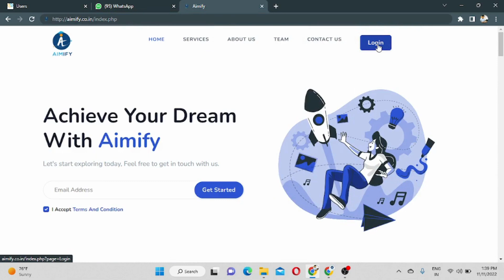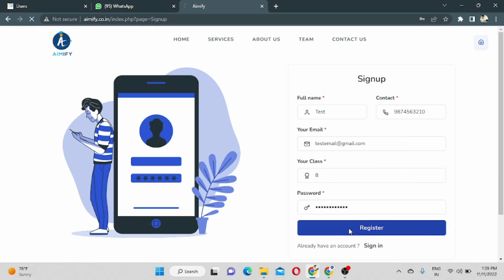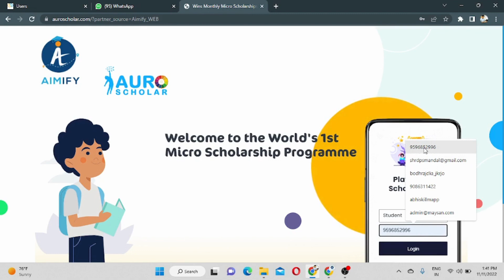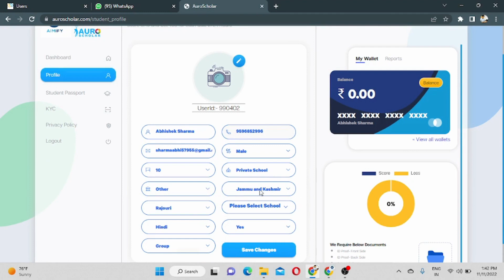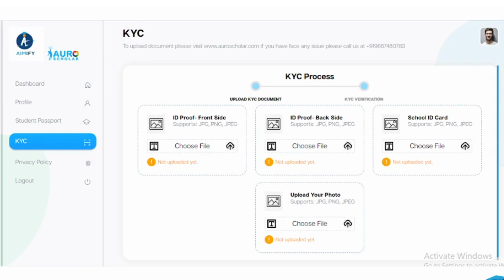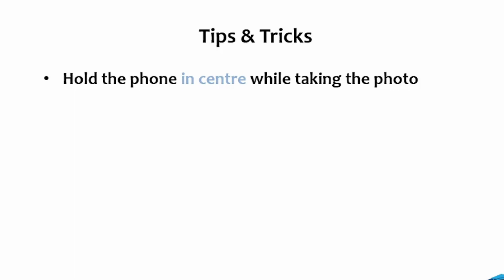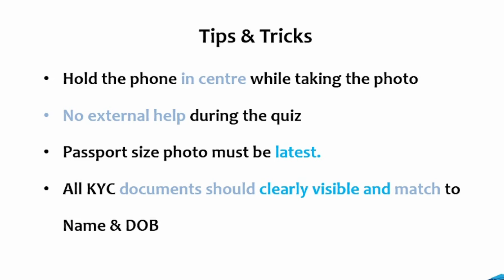Monthly scholarships for students. If you have a goal, Get Aimified and avail all benefits for free.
Team Aimify is very happy to announce our Behavioral Incentivization program, where you will get an Aimify card if you have a career goal in your life, and deserving candidates will get scholarships.
1) The card and scholarship tests are free.
2) You have to have a career goal.
3) This is not a competition, so all the students taking tests will get a fair chance to win.

To get aimify card (Fill this form)

1) Career Selection- Our Advanced tests find out the best suitable career for you and help you to take the correct decision in selecting the correct target for you.

2) Personalized Roadmap- Your strengths and weaknesses are found and based on that a personalized career roadmap are prepared.

3) Hyper-Personalized tracking- This will ensure your success, Our advanced AI software will track all your milestones and give you required suggestions on daily basis.

4) Life Skills- Holistic Development of child is our ultimate goal, so we organize weekly classes for life skills training.

1) Free Personality test
2) Unlimited Access to our Career Library.
3) Free session with our Career guide.